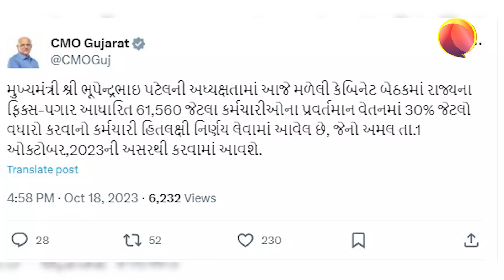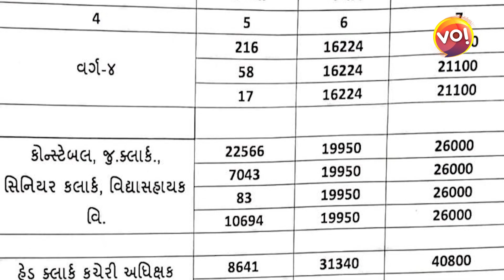રાજ્યના ફિક્સ પગાર કર્મચારીઓ હિતલક્ષી વધુ એક નિર્ણય | Natasha Baxi | Vibes Of India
ફિક્સ પગાર મેળવતા રાજ્યના તમામ કર્મચારીઓના પ્રવર્તમાન વેતનમાં 30 % જેટલો વધારો

Anchor: Natasha Baxi
Camera Person: Krunal Kanodiya
Video Editor: Darshan Prajapati
Graphics: Krunal Kanodiya